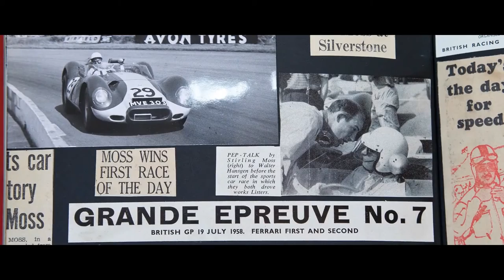Lister Launch event intro video 5 min HD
Quentin Wilson interviews Brian Lister and Stirling Moss about the Lister Knobbly